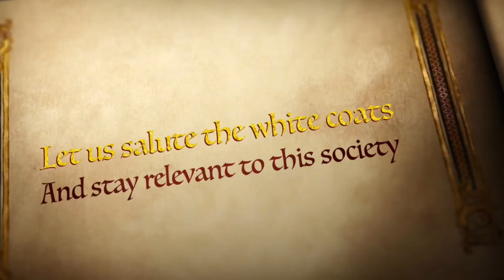NATIONAL DOCTORS DAY: 8 Things You Didn’t Know!! | Nixapian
Happy national doctors day to all the doctors out there...